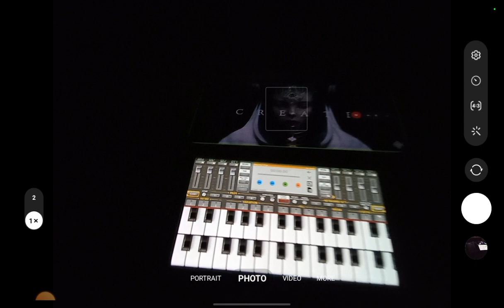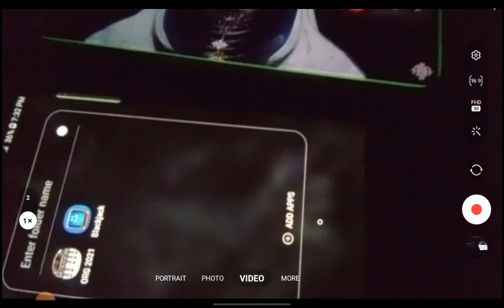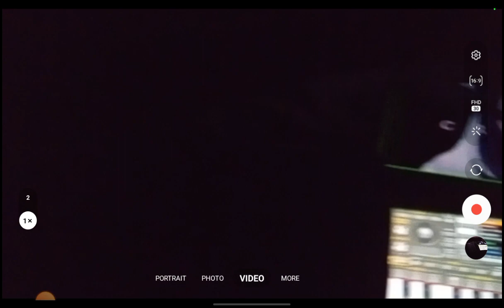when you touch me